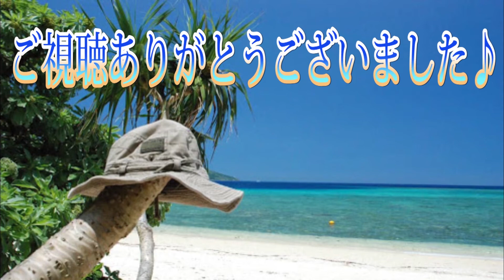【鬼滅の刃】刀が折れた～！！‹富岡義勇›【前編】ミニチュア日輪刀を100均の材料だけで作ってみた/demon slayer/ craft work with wood/part 1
制作途中でまさか折れた、、、

百均の材料と工具だけを使って大人気マンガ【鬼滅の刃】‹ 富岡義勇›のミニチュア日輪刀を作ってみたの‹前編（各パーツ作り）›です♪

全長約17㎝「本物っぽい」にこだわり、鞘（さや）、鍔（つば）、束（つか）、目釘も作っています。

オーダーが一番多い‹日輪刀›です♪

次回は‹後編›色付け～コーティング～完成です。

お楽しみに♪